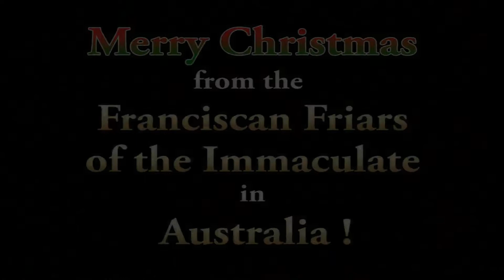Merry Christmas from Australia !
Ave Maria!
A Christmas greeting from the Friars in Australia. (Note: any resemblance to actual friars is coincidental and unintended)